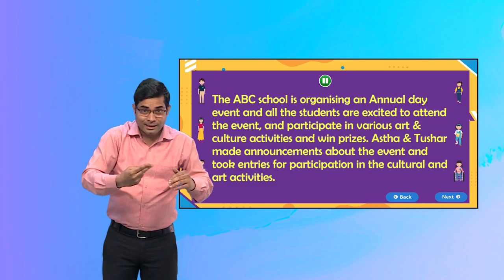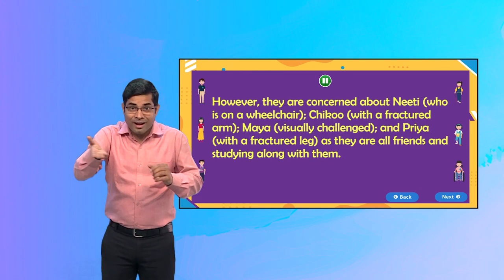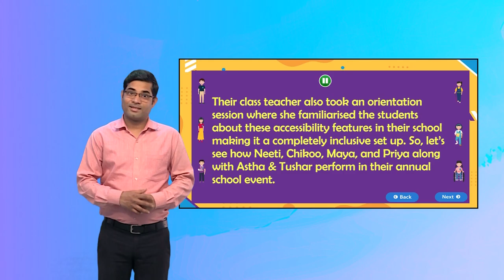UN-MAZE!! Activity 4 Slide 2